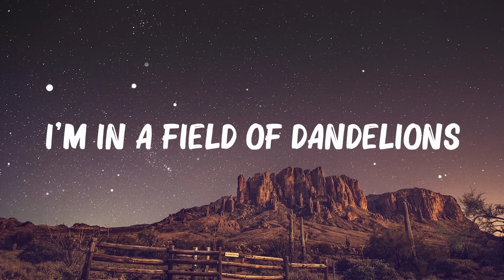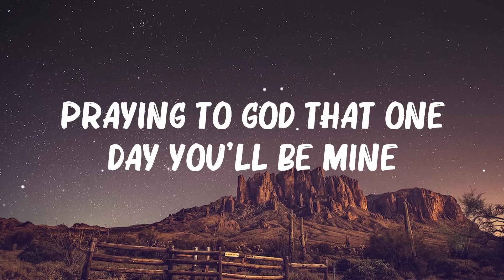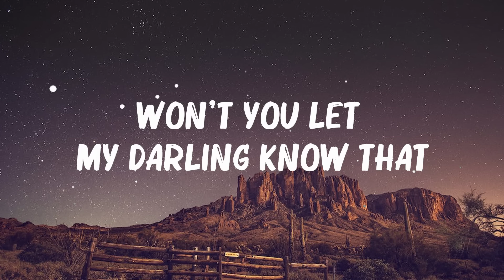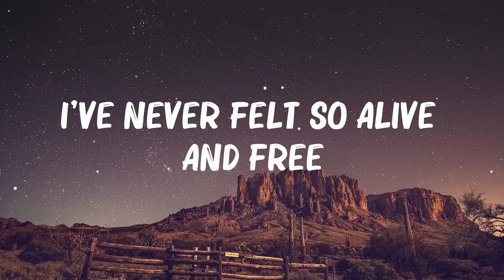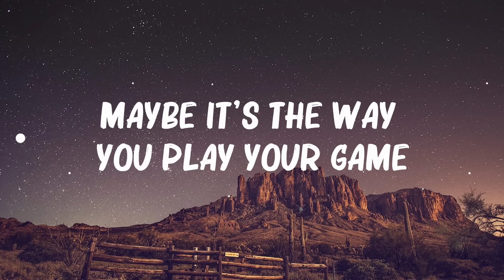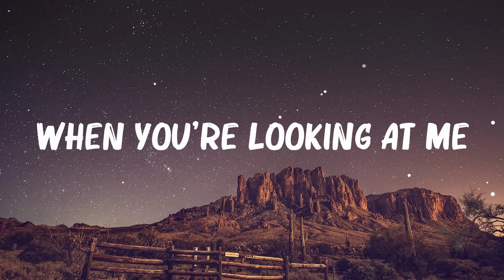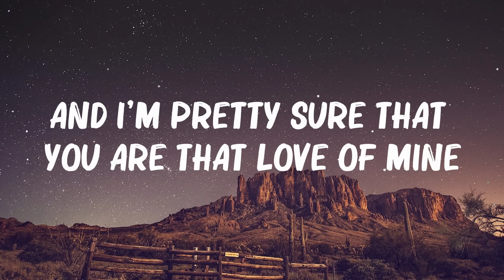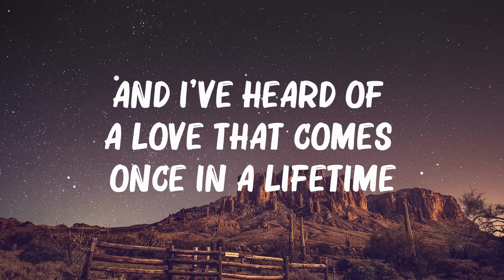Ruth B. - Dandelions (Lyrics).. Mix Lyrics